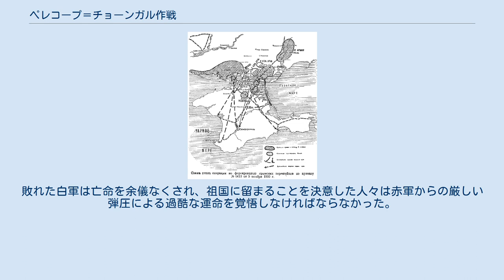ペレコープ＝チョーンガル作戦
ペレコープ＝チョーンガル作戦(ロシア語:Перекопско-Чонгарская операция)は、ロシア内戦の最終局面において赤軍が実施した軍事作戦である。
1920年11月7日から1920年11月17日にかけて、ミハイル・フルンゼ将軍率いる南部戦線によって実施された。
この作戦の結果、クリミア半島に立て籠もっていたピョートル・ヴラーンゲリ将軍率いるロシア軍が撃破され、白軍は最終的な敗北を喫することとなった。
赤軍も甚大な被害を受け、その死者数は20万に達したとされる。
この作戦による赤軍のクリミア半島占領が、ソ連ならびにロシア連邦の歴史学では3年にわたって続いたロシア内戦の公式な終了日とされている。
 ウクライナ本土とクリミア半島を繋ぐペレコープ地峡とその脇に複雑な地形を以って囲われたシヴァーシュ湾はクリミア半島への重要な通過地点であり、半島を最後の拠点として立て籠もる白軍にとってはこのラインの防衛がまさに生命線となっていた。
赤軍は、要塞化されたペレコープ地峡やシヴァーシュ湾を突破し、一挙にクリミア半島を占領することを計画、この作戦がペレコープ＝チョーンガル作戦の名で知られるロシア内戦最後の大規模攻勢であった。
 ペレコープへの襲撃では、数千の赤軍兵士が戦死した。
 この作戦の結果赤軍はクリミア半島を掌握し、この地にソヴィエト権力が確立された。
敗れた白軍は亡命を余儀なくされ、祖国に留まることを決意した人々は赤軍からの厳しい弾圧による過酷な運命を覚悟しなければならなかった。